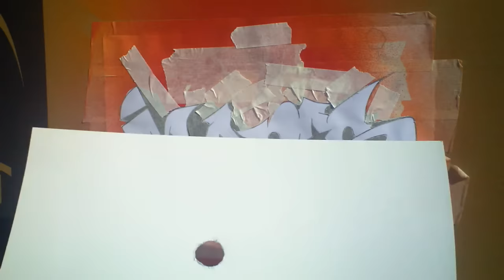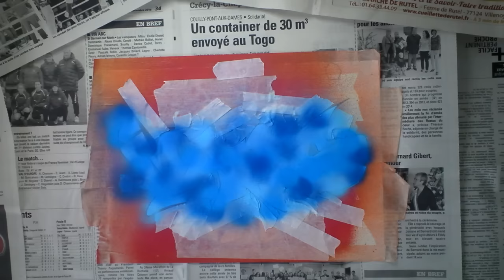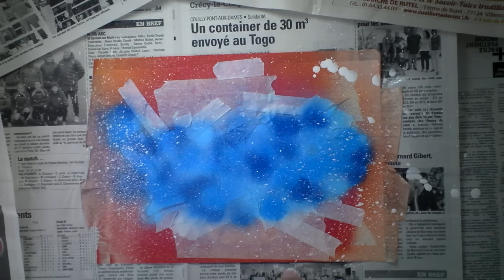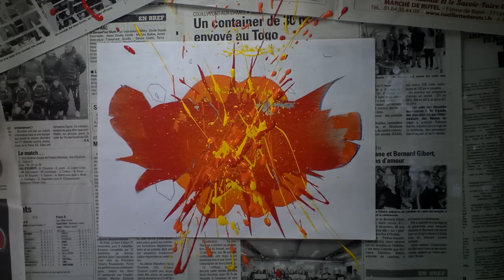TUTO : Faire un graffiti à la bombe ! (Part. 3)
On se retrouve pour la troisième partie de ce tuto coloriage, et je vous explique ici comment faire un graffiti à la bombe sur papier, aussi bien le fond que le lettrage ;) ça change des markers et le résultat final est assez sympa ! J'espère que ça vous plaira et surtout que ça vous aidera :)

Comme d’habitude j’attends vos avis !

• Les couleurs :

- Les Bleus : Arctique, Avatar, Foncé

- Les oranges : Mangue, Orange, Rouge Vif

• Le papier que j'utilise